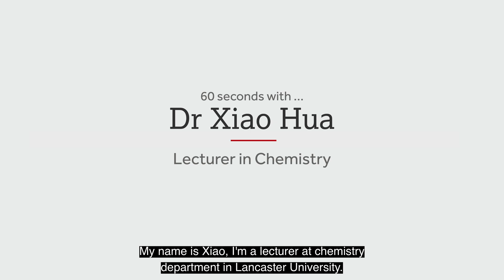60 Seconds with... Dr Xiao Hua (Chemistry)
60 Seconds with... Dr Xiao Hua from the Chemistry department at Lancaster University. Here he explains how his work and research will help the climate emergency and positively impact society.

To find out more about our sustainability research, visit our